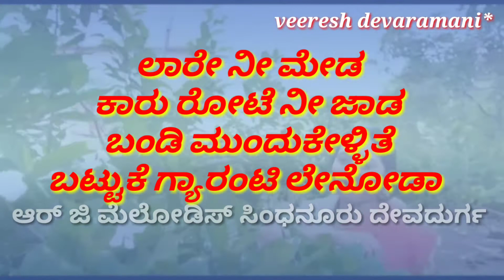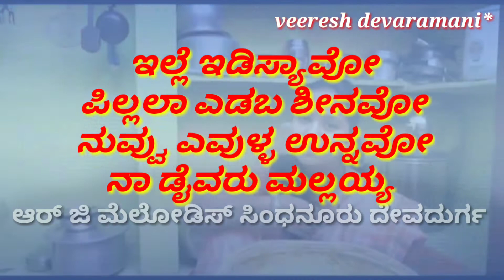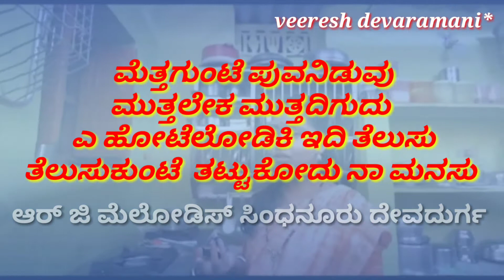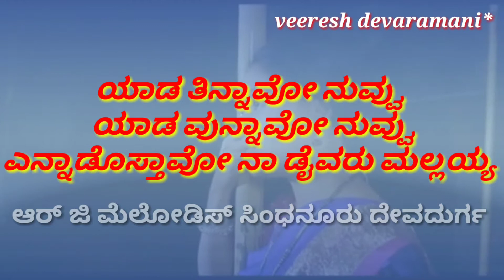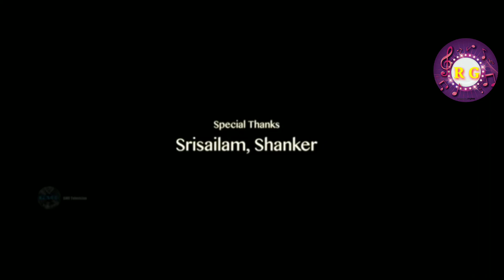daivaru mallayya telugu karaoke kannada lyrics ಡೈವರು ಮಲ್ಲಯ್ಯ ತೆಲುಗು ಕರೋಕೆ ಕನ್ನಡ ಸಾಹಿತ್ಯದಲ್ಲಿ